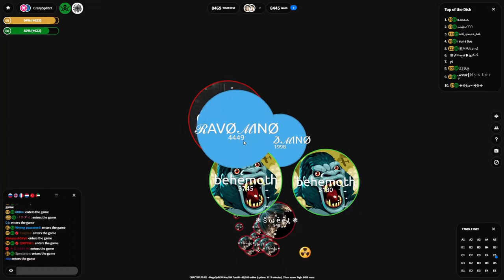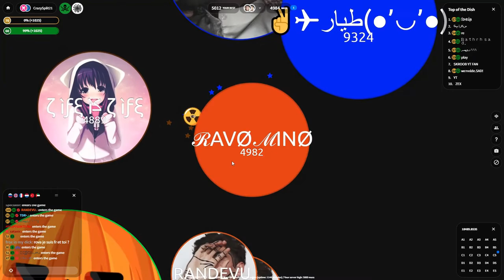Petri Dish - 2020 BEST SPLITS